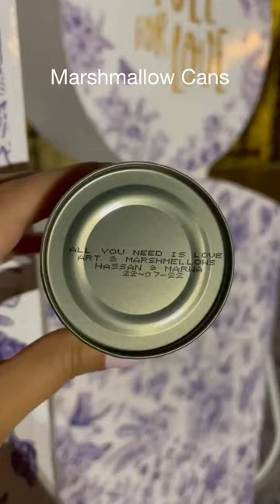We've gathered up six of our very favorite wedding souvineers🥰